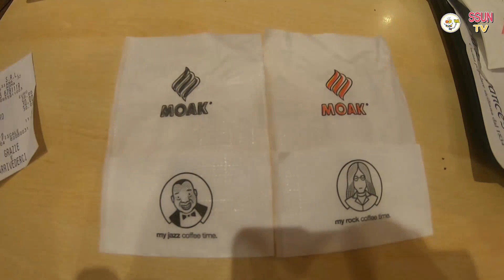로마여행 시리즈-코르소거리(포폴로광장~베네치아광장)를 걸어서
로마여행을 구석구석 가볼만한곳을
부분적(코스별)으로  안내해 드립니다.
우선 각 지역별로 소개한 후 이를 모아
전체적으로 로마를 볼 수 있게 안내해 드리겠습니다